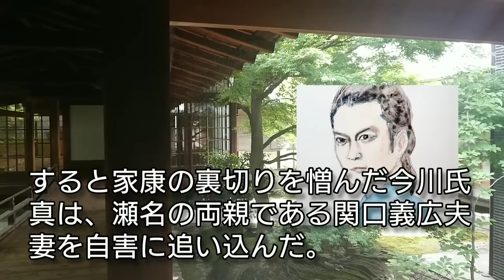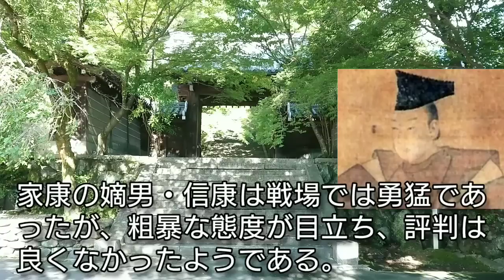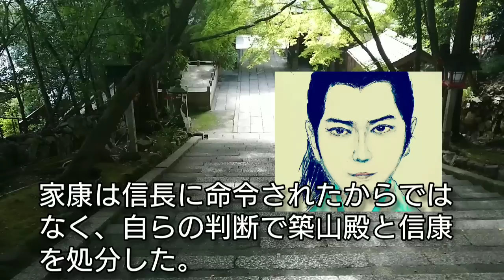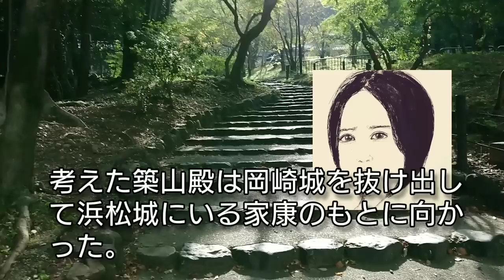「どうする家康」に学ぶ【日本史】 瀬名と家康 徳川家康はなぜ妻の瀬名(築山殿)を殺害したのか？松平潤と有村架純が共演 新説は織田信長の命令ではなく家康が処断!? Tokugawa Japan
今川義元の姪・瀬名(のちの築山殿)は徳川家康と結婚して信康と亀姫を出産するが、今川義元が桶狭間の戦いで討たれたことから二人は疎遠となり、やがて家康は築山殿と信康を殺害する。